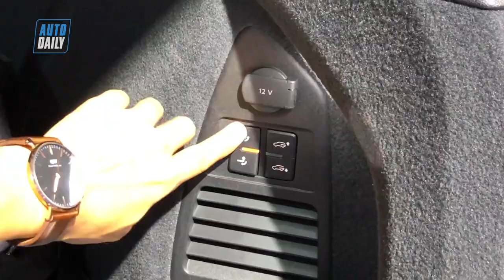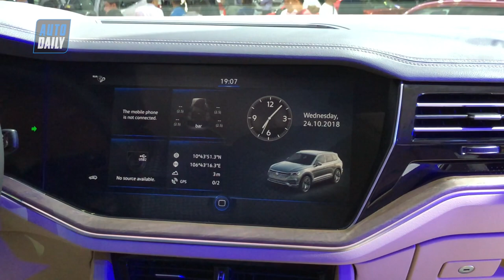Volkswagen Touareg 2019: Đẹp NGẨN NGƠ và KHÔNG THỂ BỎ LỠ |AUTODAILY.VN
Chiếc Volkswagen Touareg 2019 vừa chính thức ra mắt công chúng tại Triển lãm Ôtô Việt Nam 2018 và có thể sẽ được bán tới tay người dùng trong năm tới.

Về mặt kỹ thuật, Touareg mới được xây dựng dựa trên ma trận dọc theo mô đun MLB của tập đoàn đang áp dụng trên Porsche Cayenne, Audi Q8, ... Theo đó, động cơ và hộp số của chiếc xe sẽ được lắp theo chiều dọc. Thế hệ thứ ba dài hơn, rộng hơn nhưng lại thấp hơn đôi chút đời trước. Cụ thể kích thước dài x rộng x cao của xe lần lượt là 4.878 mm (+77 mm) x 1.984 mm (+44 mm) x 1.702 mm (- 7 mm). Sự tăng chiều dài và chiều rộng, kết hợp với chiều cao giảm nhẹ mang đến cho Touareg phiên bản mới dáng vẻ năng động hơn.

Thanh chrome trên lưới tản nhiệt kéo dài liền mạch đến đèn pha phía trước, tạo cảm giác rộng hơn cho chiếc xe. Bề mặt sườn Volkswagen Touareg có hình dáng giống như những cánh buồm no gió. Vòm bánh xe nổi bật ở phía trước và kiểu dáng cơ bắp của hông xe như ngầm khẳng định sự tự tin của Touareg trên bất cứ địa hình nào. Ngoài ra, đặc tính năng động của chiếc xe còn được phản ánh trong thiết kế la-zăng hoàn toàn mới, có kích thước tiêu chuẩn 18 inch (thay vì 17 inch như trên phiên bản trước) và mở rộng đến 21 inch.

Ở bên trong, chiếm vị trí trung tâm của không gian nội thất là tấm bảng điều khiển rộng và thanh lịch, có thể được tích hợp cụm Innovision Cockpit bao gồm một màn hình điều khiển Digital Cockpit 12 inch và một màn hình cảm ứng thông tin giải trí 15 inch cao cấp Discover Premium. Đây là trung tâm điều khiển kỹ thuật số - giao diện tương tác của Volkswagen Touareg, trong đó thông tin và các thiết lập cho tất cả tiện ích chính, hệ thống hỗ trợ và hệ thống thông tin giải trí được đặt trong một ma trận.